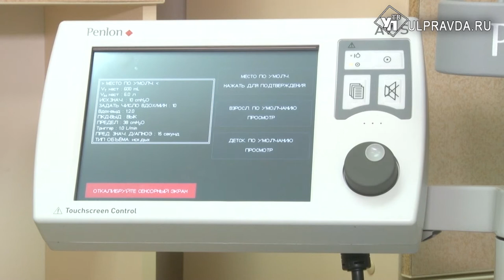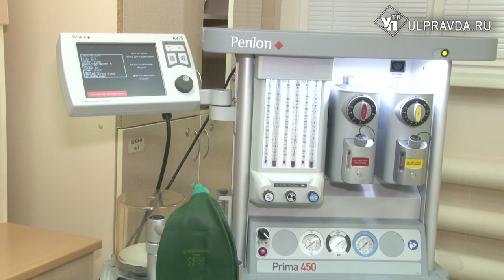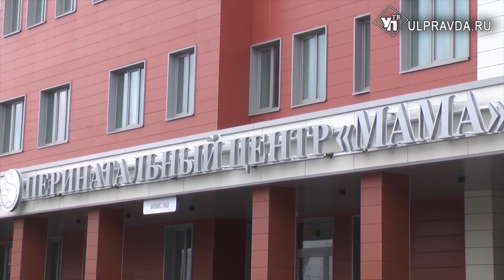Владислав Третьяк подарил детской областной больнице лучший в мире наркозно-дыхательный аппарат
Депутат Государственной Думы привез в детскую областную больницу новое оборудование.